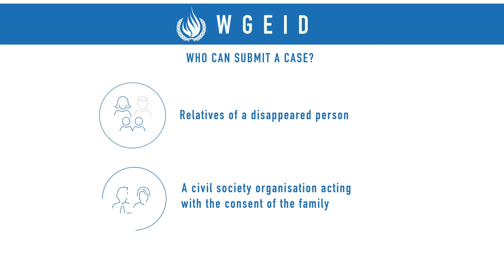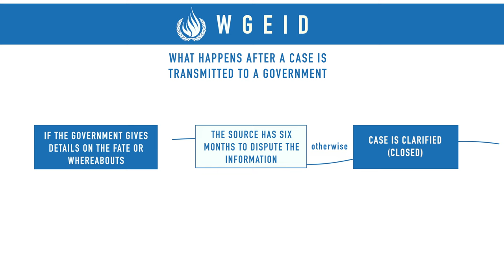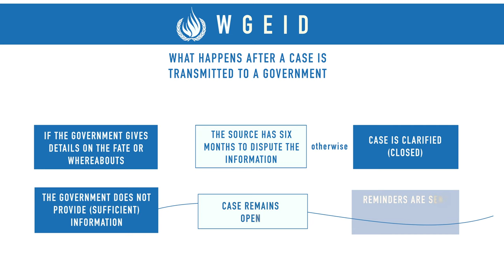UN working Group on Enforced or Involuntary Disappearances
UN working Group on Enforced or Involuntary Disappearances, how does it work? What does the working group do?